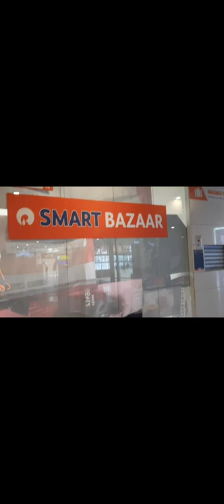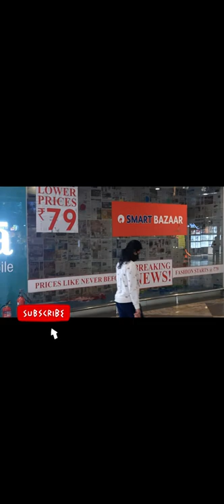Big Bazaar Deal Cancled by Reliance Future retails deal drop by reliance#big bazaar#reliance#amazon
Reliance calls off ₹24,713 crore deal with Future Group.
Reliance Cancels Rs 24,713 crore Deal After Future Group’s Secured Creditors Voted Against It